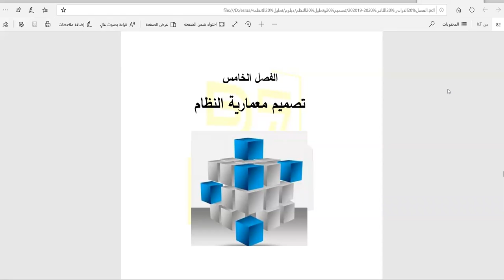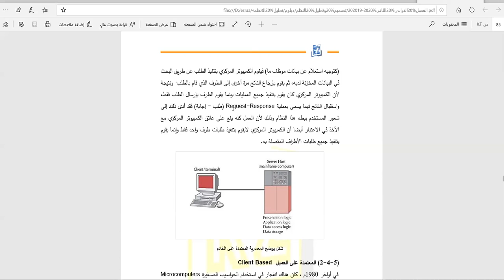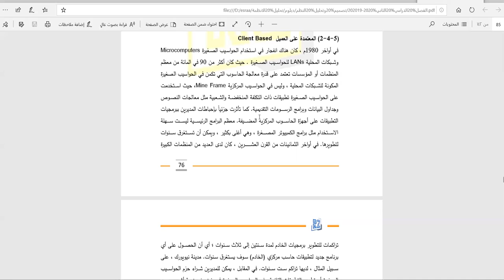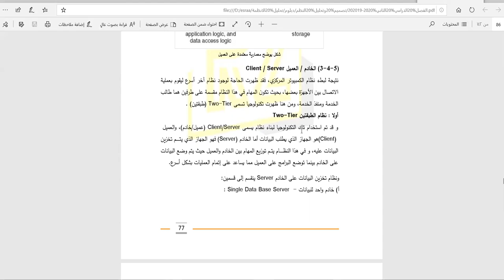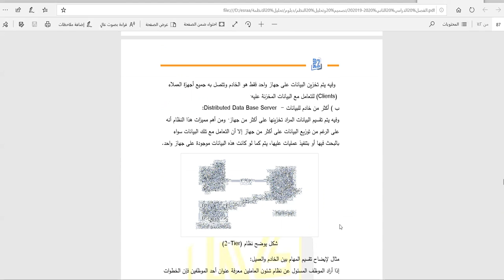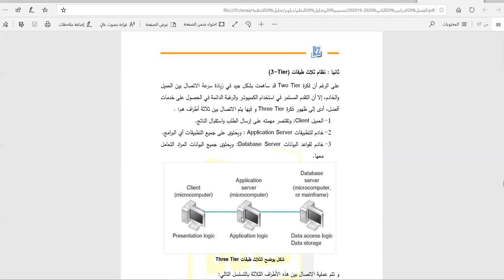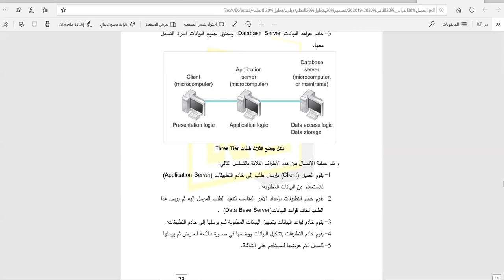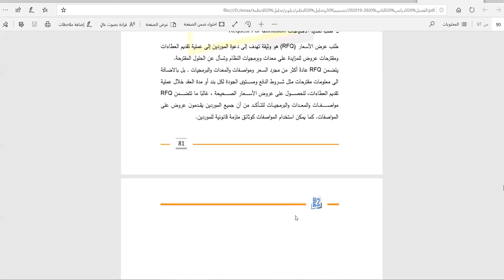system diplom ch5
تحليل الأنظمة وتصميمها - دبلوم
م.إيمان عياد